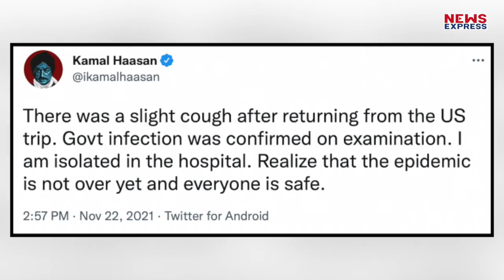US से लौटते ही खराब हुई Kamal Haasan की तबीयत, अस्पताल में भर्ती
कमल हासन को कोरोना पॉजिटिव पाए जाने के बाद अस्पताल में भर्ती कराया गया है। उन्होंने खुद इस बात की जानकारी दी है।